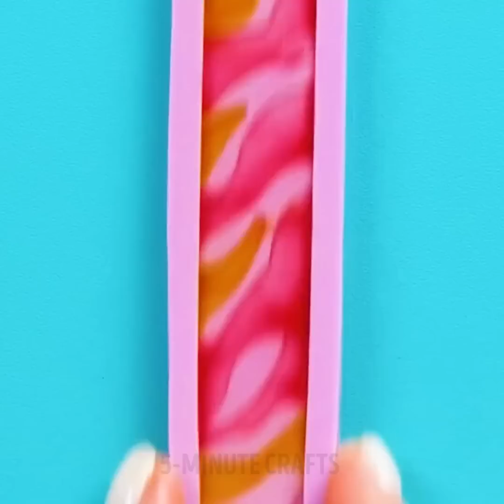Amazing DIY craft ideas with epoxy resin, glue gun and 3D pen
0:30 - Cool t-shirt decoration
1:11 - Decorate your car
1:27 - Slippers for your doll
1:39 - Cute winter ornament
2:33 - Create cool shoes